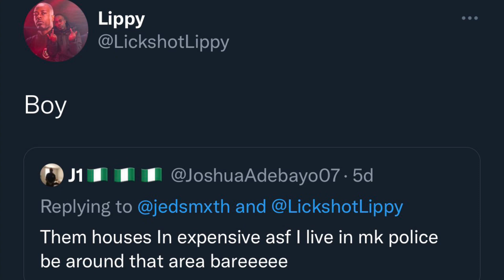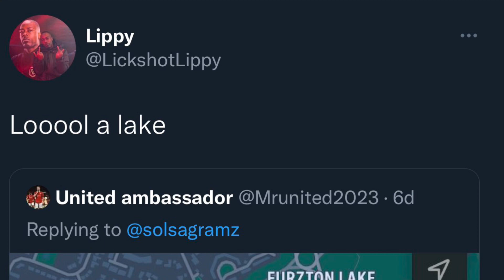LIPPY LICKSHOT CONFIRMS FUNKYDEE IS A SNITCH 🌽🤣😂😳💀